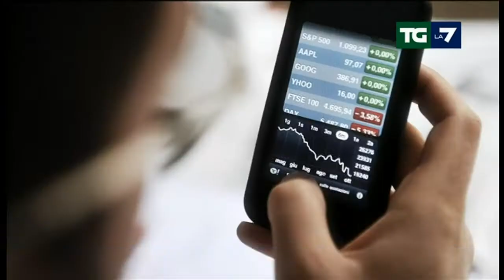la prima volta di Renzi a Bruxelles - 6 marzo 2014